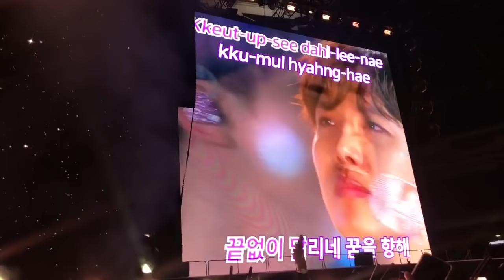Army's surprised BTS by singing 'young forever' in Wembley Stadium 😭 | they cried!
the most beautiful moment in history as army's sang young forever on the last night of the concert at wembley stadium in london! 😭

they burst into tears thanks to you, army! 👍wembley stadium was one of bts' biggest accomplishments, that they even live streamed it on vlive and now, this moment made it even more special...the boys were in full shock!

Definitely the best fandom ever 💜 I purple you...